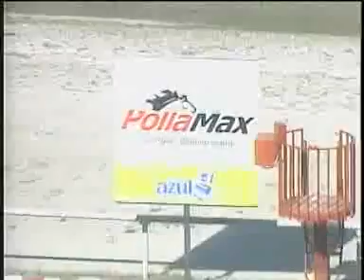5TA CARRERA DOM 02 DICIEMBRE LA RINCONADA AUDIOHIPISMO